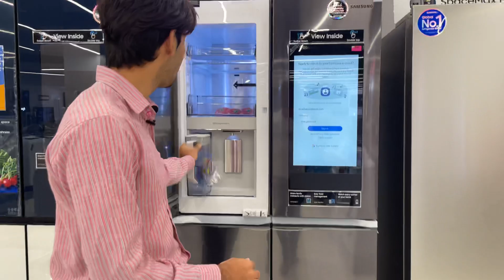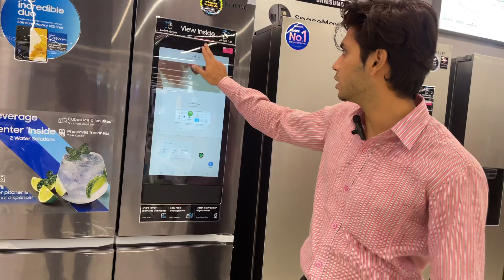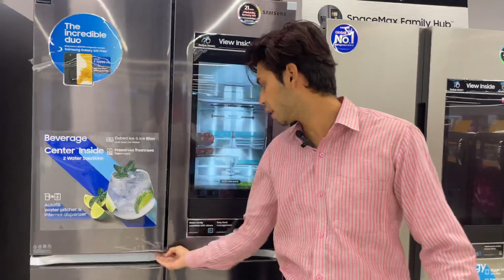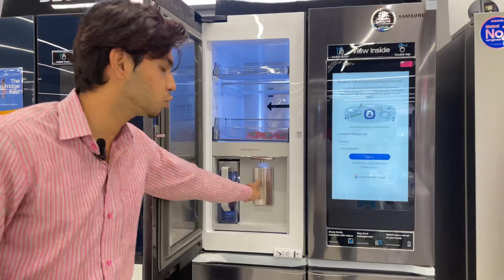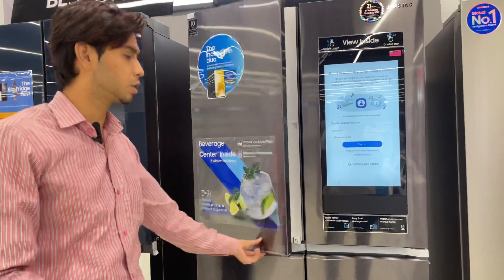Samsung side by side family hub refrigerator new arrival 2022